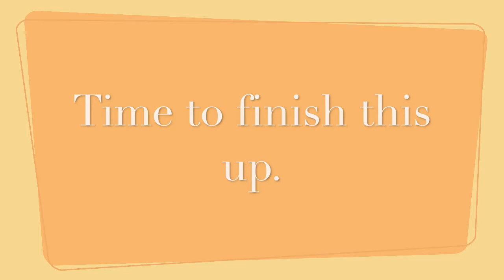DIY Dragon Art Doll OOAK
This is the second art doll I have ever made, so if you are an experienced art doll creator I would love for you to give me some tips!
If you have never made an art doll before and want some tips for starting out I would love to help!